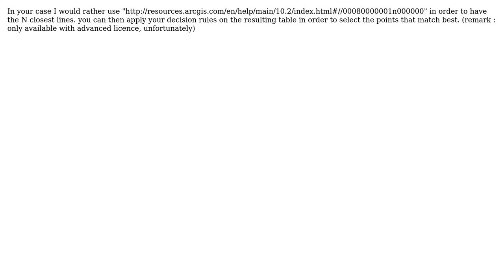GIS: ArcGIS spatial join - WITHIN A DISTANCE including distance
With thanks & praise to God, and with thanks to the many people who have made this project possible! | Content (except music & images) licensed under CC BY-SA | Music | Images & others | With thanks to user radouxju user PolyGeo user Mieke and the Stack Exchange Network Trademarks are property of their respective owners. You are responsible for your own actions.